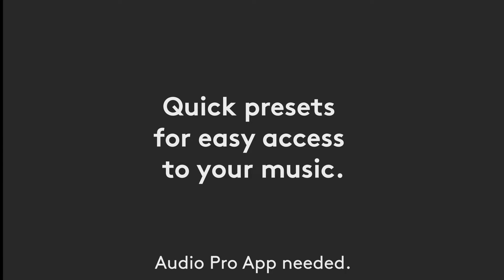Audio Pro speaker - Drumfire D-2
Wireless speaker with AirPlay2, Google Cast, Audio Pro Multiroom, Spotify Connect, Tidal Connect + Bluetooth.